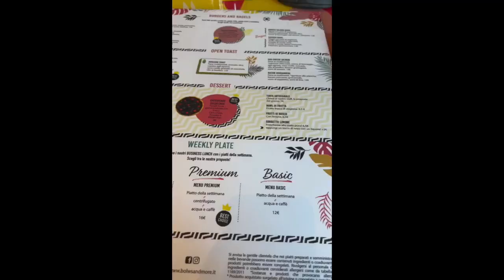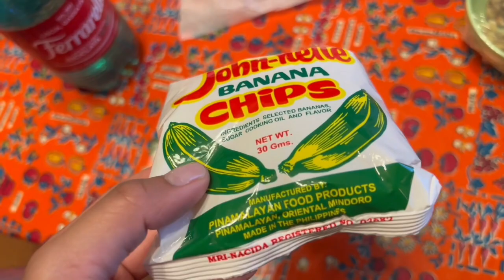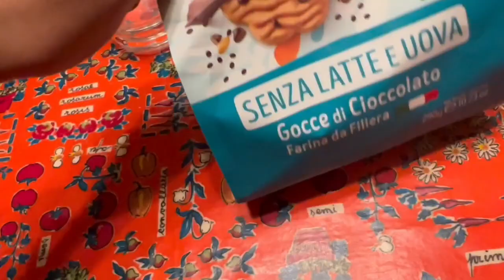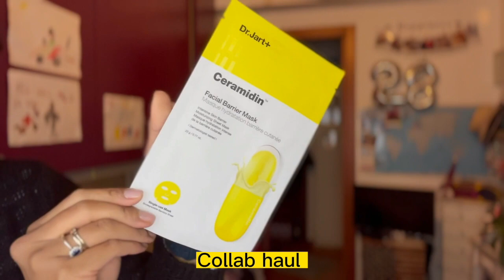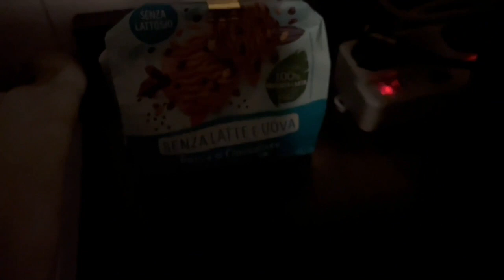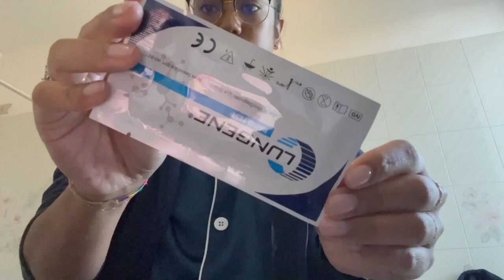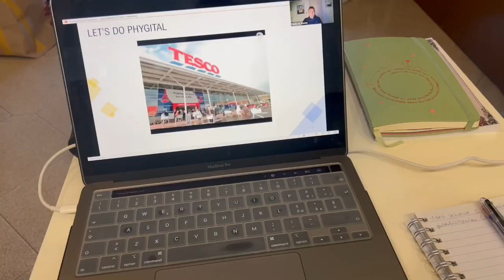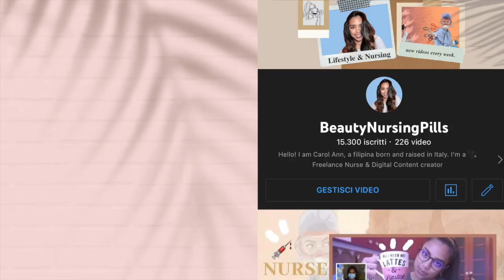🎀NURSE WEEKLYVLOG: Breast Cancer update, HUGE HAUL: HSIA, Dr.Jart,Bigoodino, Tiger📦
Hola!
Vi riassumo in quasi 40 mins di video il mio mese di novembre. Mi spiace essere sparita ma vi prometto di essere più presente per i vlogmas!

Carol Ann

WHO AM I:
♡Name: Carol Ann
♡Date of Birth: June 9, 1992
♡Profession: Registred Nurse
♡Home Town: Milan, Italy
♡Nationality: Filipina/Italian
📦La mia vetrina di Amazon